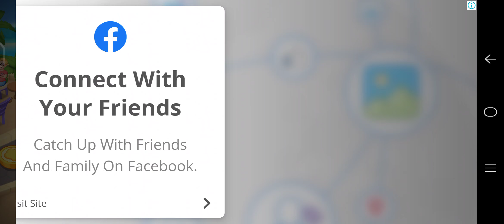Indian cooking star game🥗🍲 | panipuri | chats